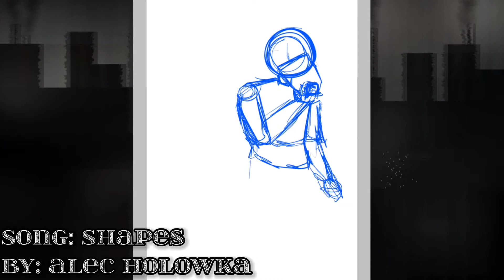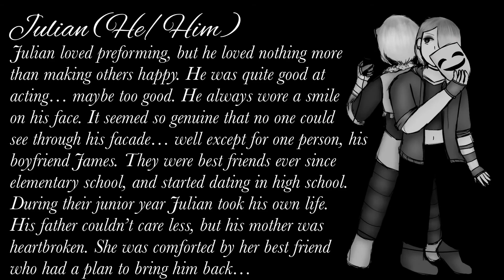Julian (Original Chr Speedpaint)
Į̴̧̝͔͍͖͇̹̗̅͆̈́̈́̒̕ d̶͇͆̓̂̆͌͛͠ō̵̝̭͙̊n̸͉̠̘̲̼̼̩͗͒̕͝͝ţ̸̛̞̒̑̌́̄̽̀͝ r̵̨͇̰̭̜̈́͑è̷̛̗̳͚̙͇̘͍͕̊̑̿͘͜m̶̜̍̄è̷̛̗̳͚̙͇̘͍͕̊̑̿͘͜m̶̜̍̄b̶̡͙̖̹̻̙̠̯͓͐͘è̷̛̗̳͚̙͇̘͍͕̊̑̿͘͜r̵̨͇̰̭̜̈́͑ y̶̡͕̮͇͖͕̮̳̲̓ō̵̝̭͙̊ų̷͕̙͚͖̲̱̐̒̀̆̎̈͜

Music
Intro/Outro: Doki Doki (feat. Nick Kaelar)
By: Dan Salvato

Shapes
By: Alec Holowka